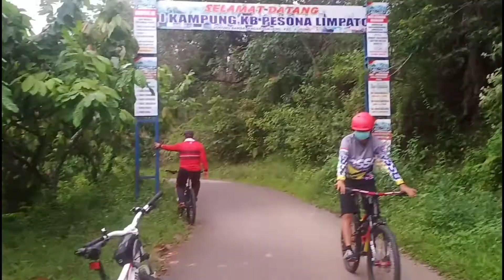Hujan Tidak Menghalangi untuk Gowes Walaupun Sebentar